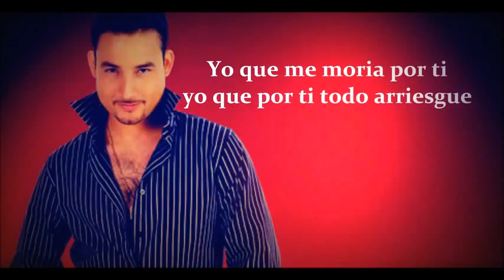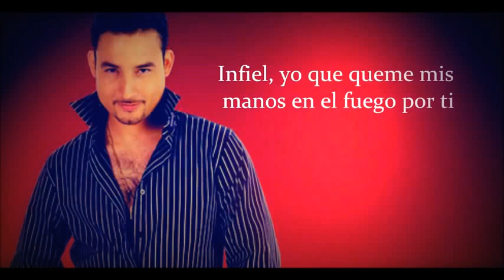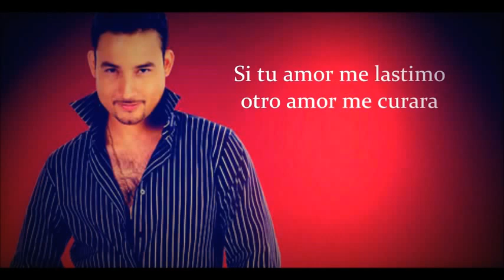yO QUE ME MORIA PORTY (INFIEL)